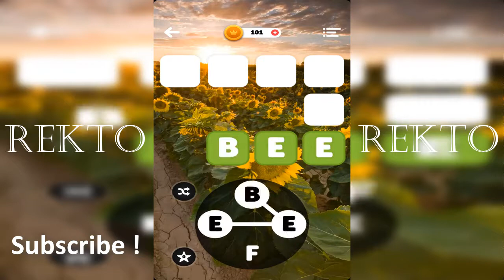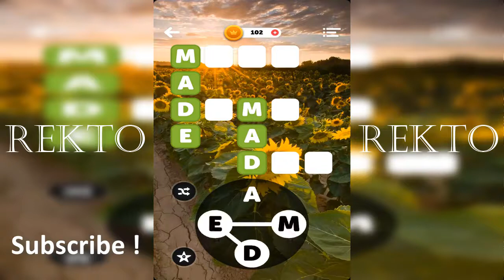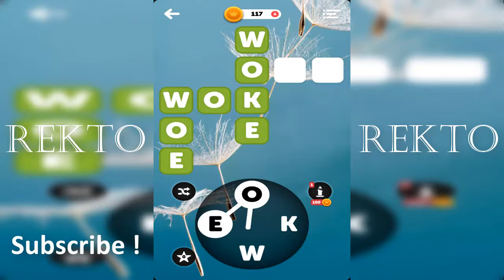Words Of The World - ALL LEVELS - iOS/ANDROID Gameplay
In this video, I’ll show you Words Of The World - all levels - ios and android gameplay. Enjoy!

Experience word puzzles from a different perspective as Words of the World tests the boundaries of your vocabulary. An anagram based crossword puzzle game, the rules are simple: take scrambled letters and make words. The only twist is, you have to solve a crossword puzzle with the words!

The game is simple enough for anyone to learn how to play. In fact, we made the first several levels pretty easy so everyone can get the hang of it. Don’t let those first few puzzles give you a false sense of security though, because we open up the dictionary really wide as the game progresses. While making the puzzles, our team dug deep through the reaches of the collective knowledge from around the world to bring you some pretty sensational factoids and quotes to keep things interesting.

We couldn’t throw ALL those words at you without giving you some help, so we brought in some hints to give you a hand when you’re trying to finish a crossword puzzle.

ABOUT MY CHANNEL:

Hello, in this channel you can find answers to puzzle games and gameplays of other android and ios games.